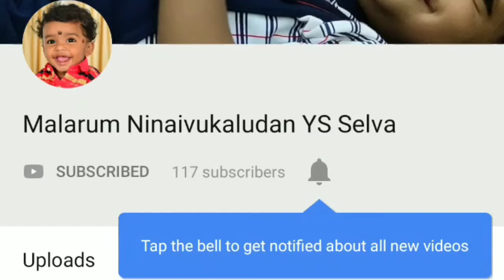Nanoru sindhu kavadi sindhu ragam puriyavilla ulla sogam theriyavilla song from Sindhu bairavi movie